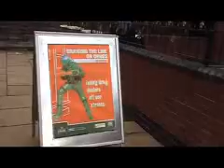Heroin discovered during Waterloo police drugs raid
Police find 20 bags of heroin during a drugs raid in Molyneux Road in Waterloo.